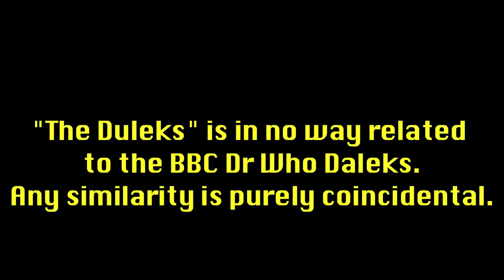The Duleks - Season 2, Episode 1: The Gardeners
The Family spend the day in the garden, Malcolm does a few gardening chores.